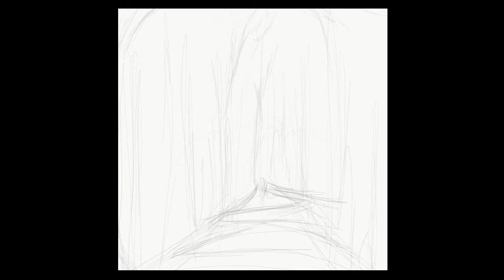nobody knows how to say goodbye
...for jane.